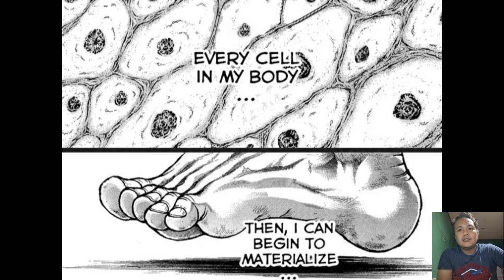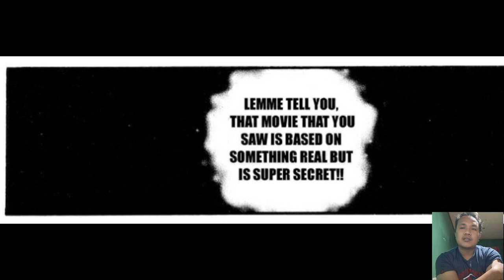Baki uses his new technique against Yujiro - The cockroach tackle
Baki uses his full potential and explodes a new technique.